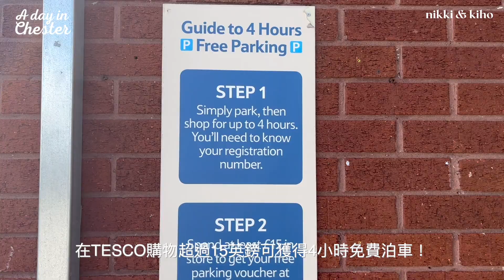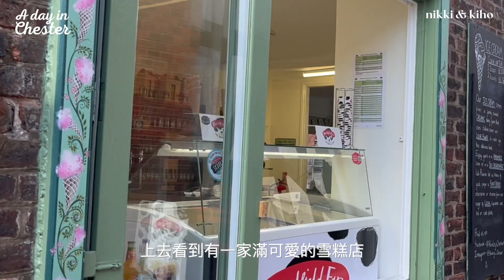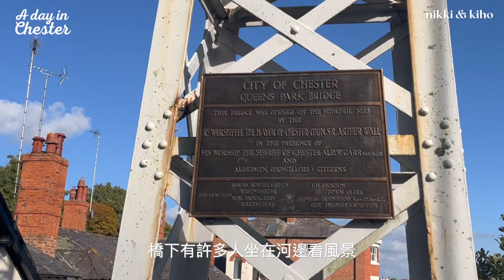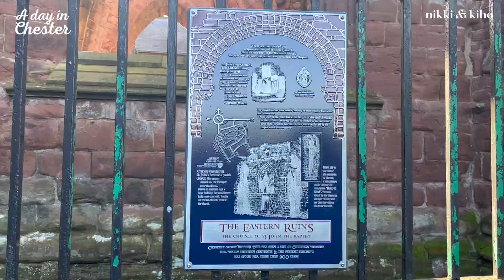英國旅遊Vlog | 魅力小鎮切斯特一日遊 | A day in Chester Vlog | nikki & kiho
距離受歡迎曼徹斯特只需要一小時車程就到的迷人小鎮～
切斯特是我們私心很喜歡的一個小城，歷史味濃厚又整潔
慢慢走一天也剛剛足夠呢

ep04 - COMING UP!